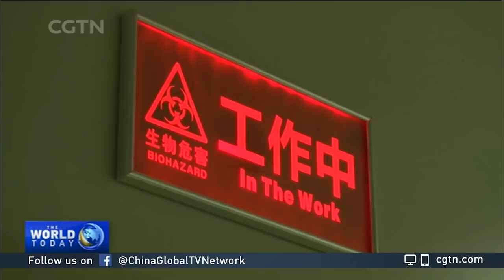Peter Hotez on the development of a vaccine against the coronavirus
CGTN's Asieh Namdar spoke with Peter Hotez for more on possible vaccines against the coronavirus. Hotez is the Dean of the National School of Tropical Medicine at Baylor College of Medicine in Houston and co-director of the Texas Children’s Hospital Center for Vaccine Development.